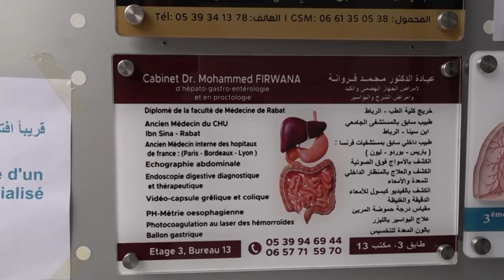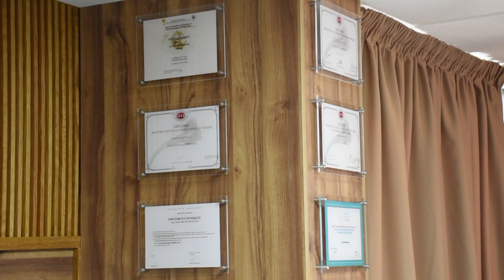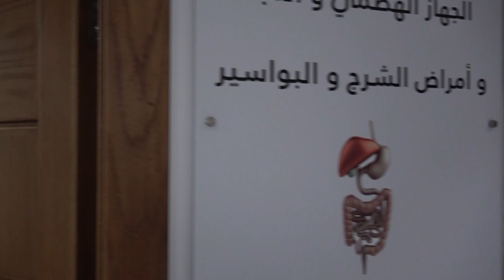Dr Mohammed FIRWANA - Gastro entérologue